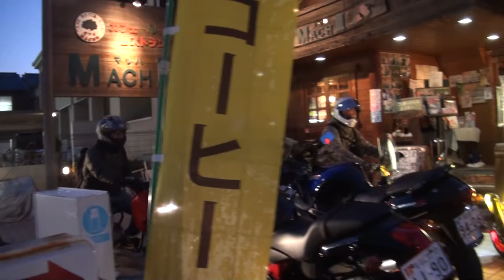脅威のスーパーロングマシーン HONDA・Ruckus HONDA・ZOOMER ホンダ・ズーマー 関西ズーマーズ KANSAI ZOOMER's 4MINI ラッカス